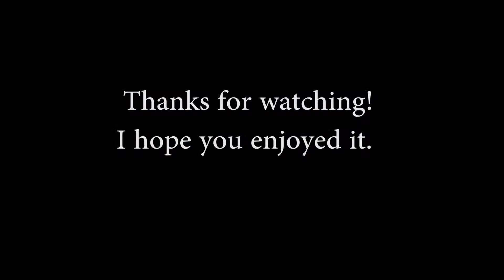BLUE-GRAY GNATCATCHER preening, singing Polioptila caerulea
Polioptila caerulea  BLUE-GRAY GNATCATCHER preening, singing at Montrose Point, Chicago.